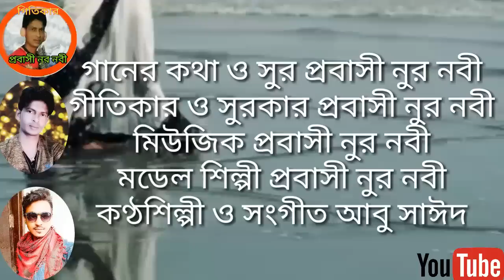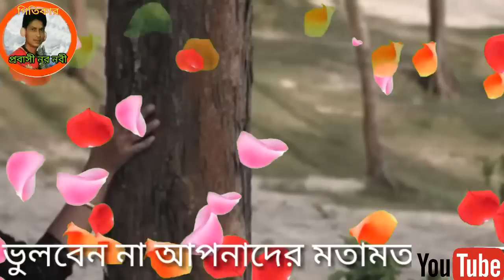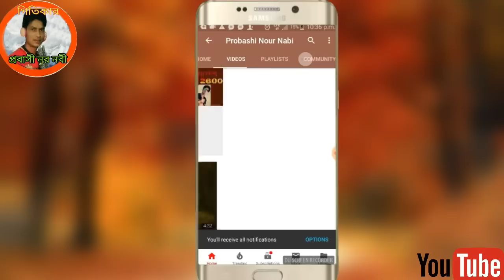মাইয়া তোর ভালোবাসা কাঁদায় আমায় সারাবেলা অপরাধী মাইয়া প্রবাসী নুর নবী কষ্টের গান